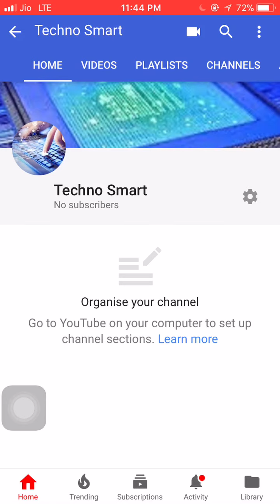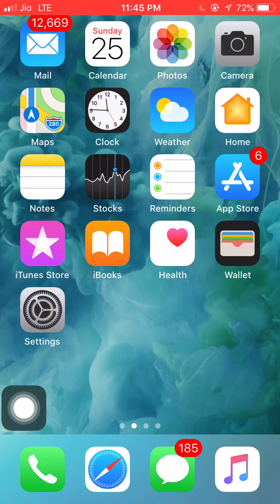How to download paid AppStore for free on ios 11 and above ? Must watch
Like for appvalley